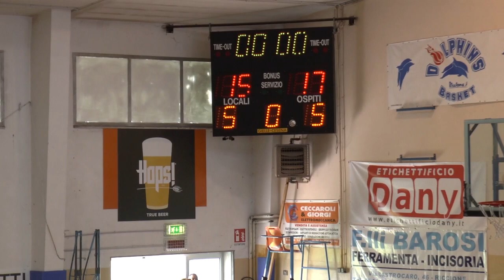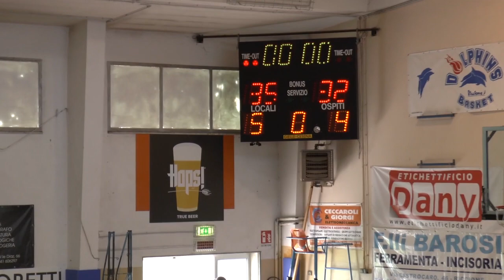Pavia vs Svizzera